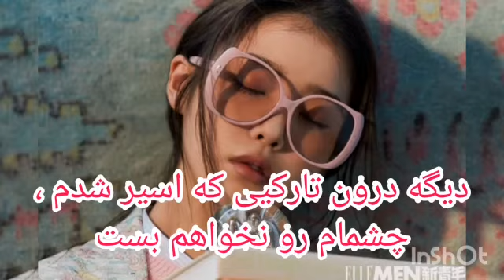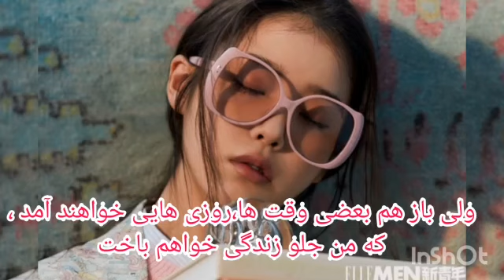IU-My Sea Persian,Farsi آیو-مای سی با زیرنویس فارسی ،با ترجمه ی فارسی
زیرنویس ترانه ی آیو-مای سی به زبان فارسی

اینستاگرام ما رو فالو کنید تا بهتر از آپلود زیرنویس ها با خبر بشید